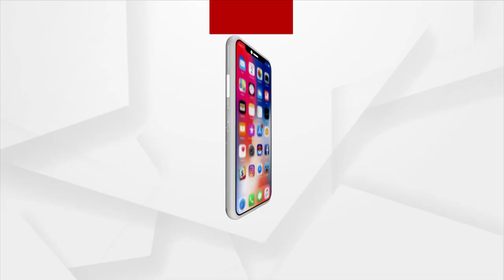ନରସିଂହପୁରରେ ପୂର୍ବତନ ସାଂସଦ ପ୍ରସନ୍ନ ପାଟ୍ଟସାଣି ଓ ଦେବୀ ମିଶ୍ରଙ୍କୁ ବିରୋଧ ଦଳିୟ କର୍ମୀଙ୍କ ବିରୋଧ ।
ନରସିଂହପୁରରେ ପୂର୍ବତନ ସାଂସଦ ପ୍ରସନ୍ନ ପାଟ୍ଟସାଣି ଓ ଦେବୀ ମିଶ୍ରଙ୍କୁ ବିରୋଧ ଦଳିୟ କର୍ମୀଙ୍କ ବିରୋଧ । ବିଜେଡିରେ ଥିବା ଗୋଷ୍ଟି କନ୍ଦଳକୁ ନେଇ ହଟହଟାହେଲେ ବିଜେଡି ଦଳର ଦୁଇ ବରିଷ୍ଠ ନେତା ।